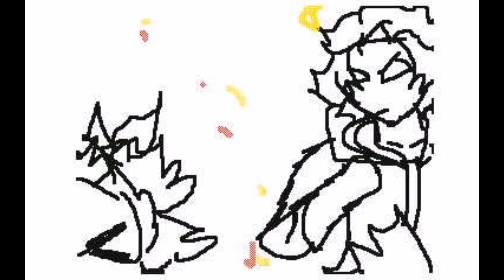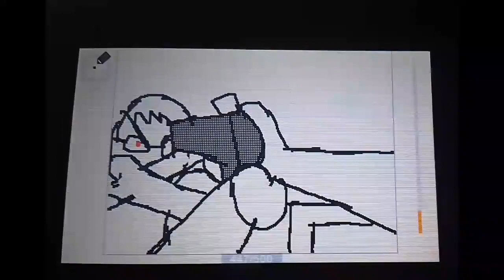New Animation Clips - Action Arcade Adventure (Flipnote Studio Edit)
Hey guys I'm back again

This New Introduction video is a Collection of (2) videos, ranging from Challenging a Dangerous Squatter to a Vigilante like rescue mission against a Domestic Abuser

Chapters

Intro - 0:00
Random Attacker Sequel (28/06/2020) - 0:17
Player Vs Domestic Abuser Sequel (11/2022-Present) - 0:57
Outro - 1:50